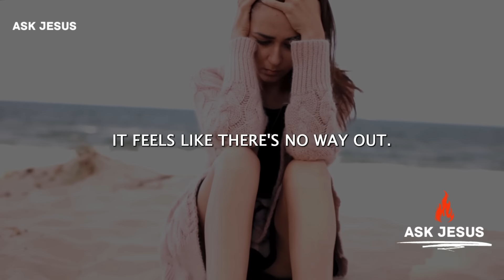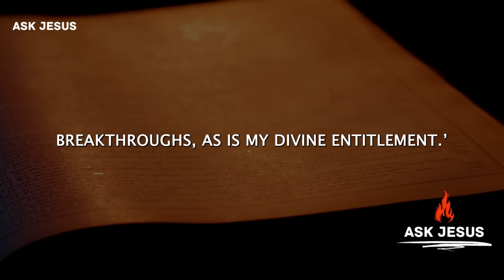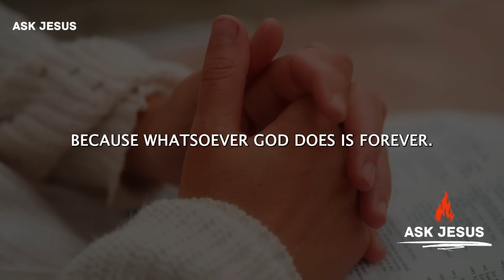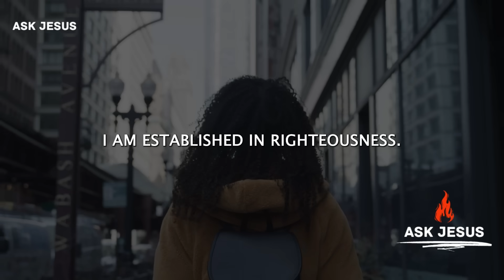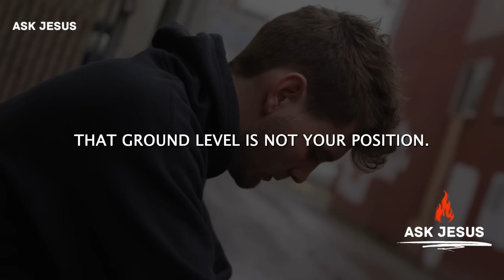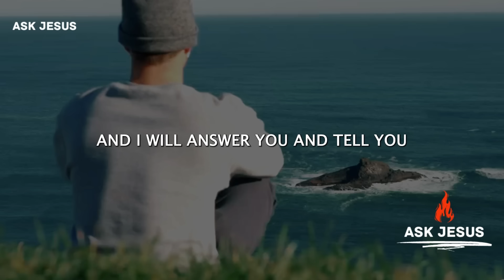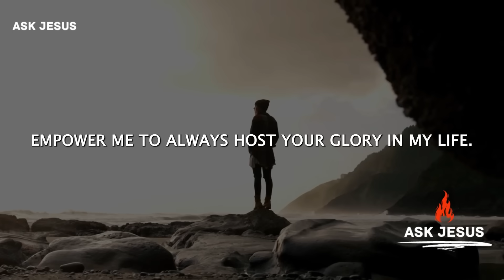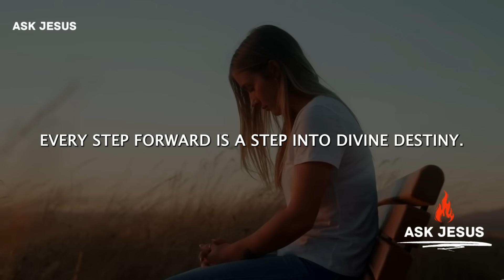Declare This Powerful Prayer Over Your Life Every Morning and Every Night | Inspirational Video.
Declare this powerful prayer over your life every morning and every night. Christian Motivation